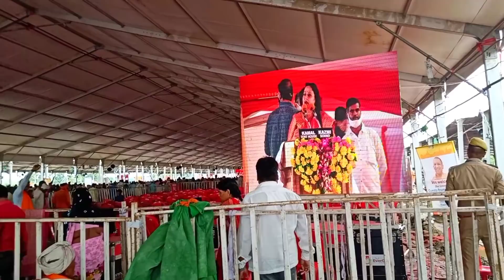Kushinagar Airport Inauguration।।PM Narendra Modi Ji speach।। लाखों लोग आए।।